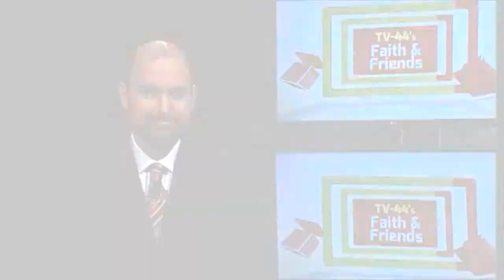You're Doing Everything Right, But You Still Can't Lose Weight?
Part 4 in the series, Fully Allive, with Donna Krech, introduces us to Lynda Baker- who has finally experienced not only weight loss, but also a new found freedom for living. 20/30 Fasttrack program